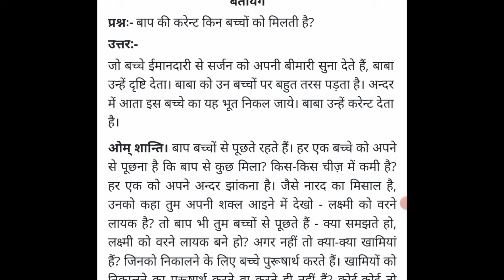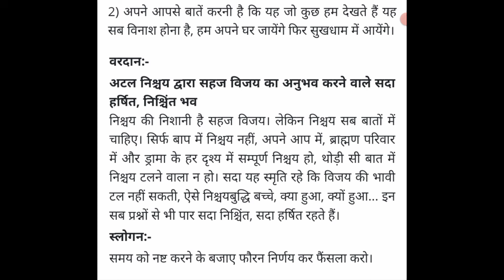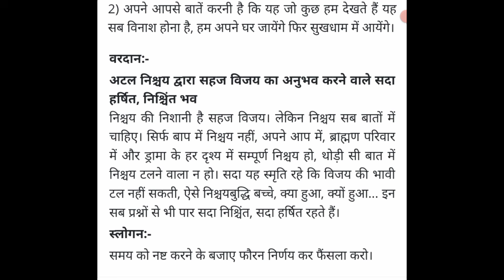aaj ki murli || 4-11-2024 || आज की मुरली